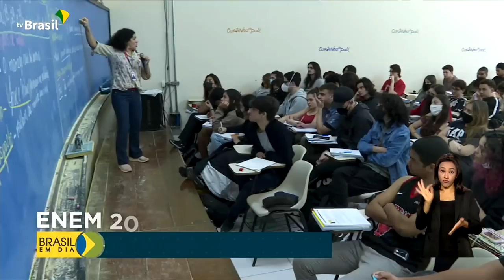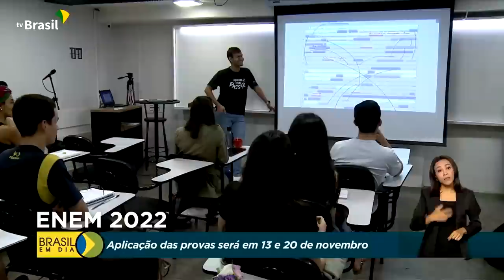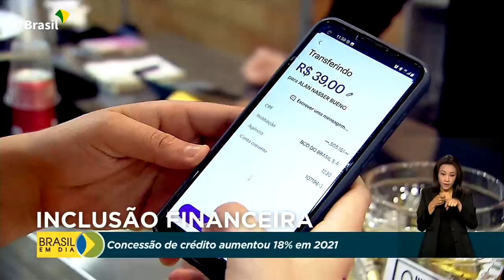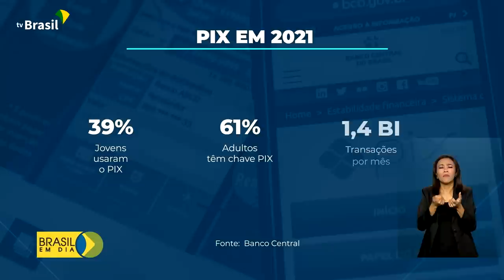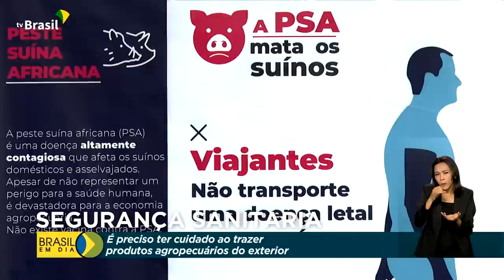Brasil em Dia - 13 de outubro de 2022